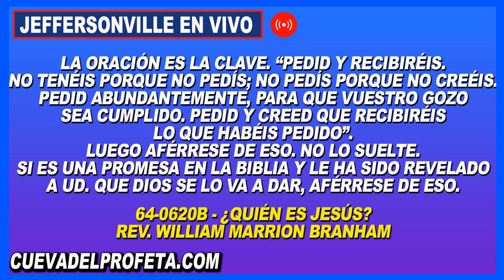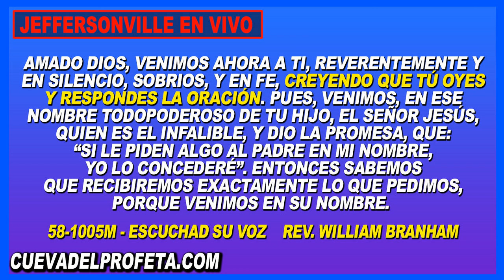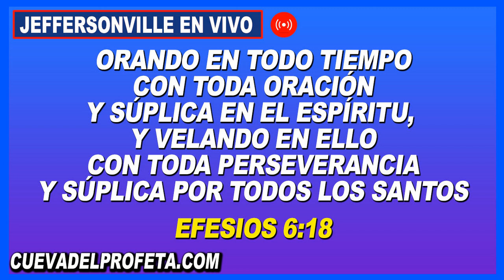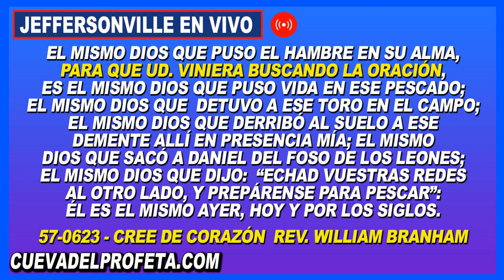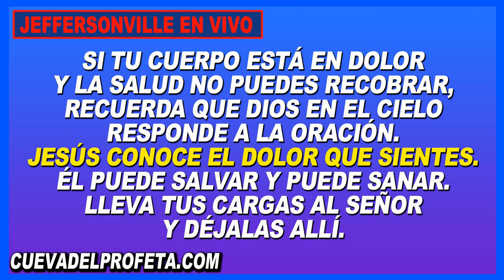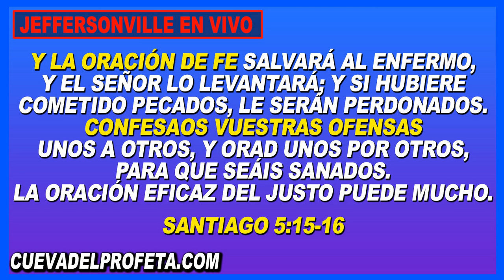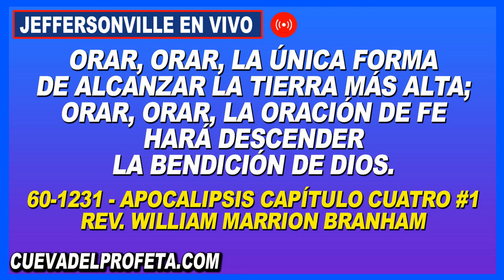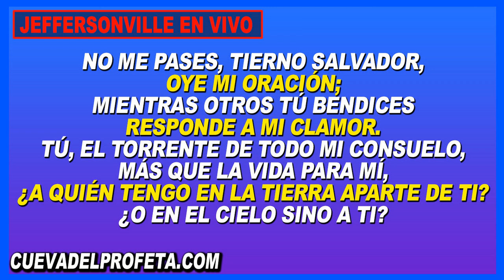Clamando en Oración 6PM en Vivo Joseph Branham Cadena de Oración Mundial